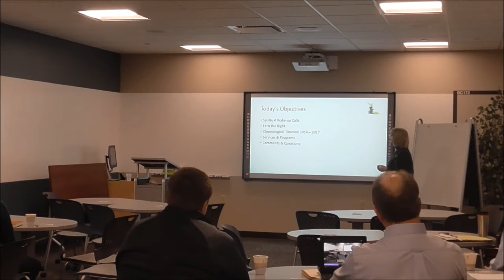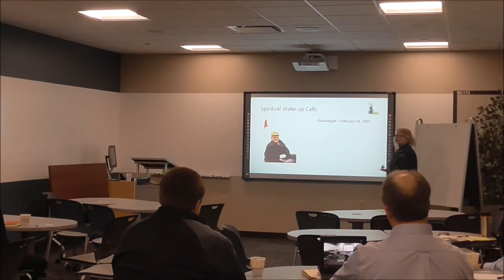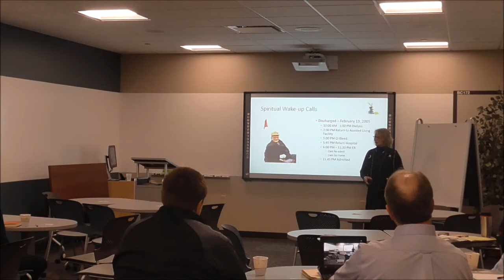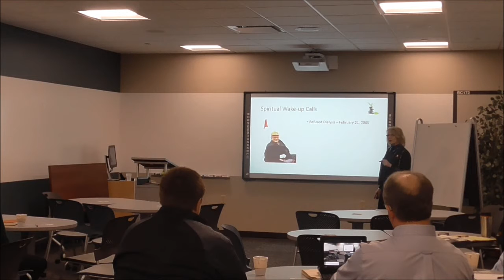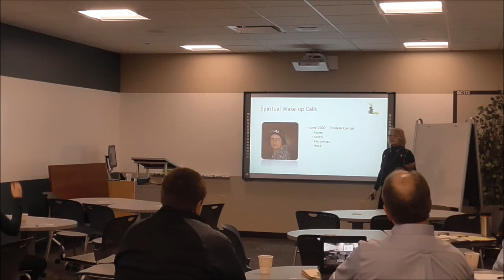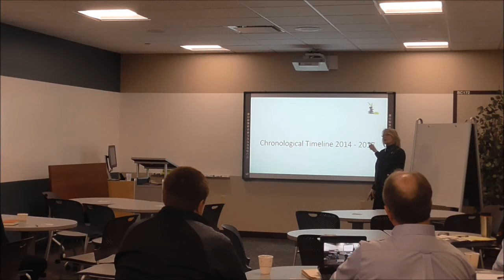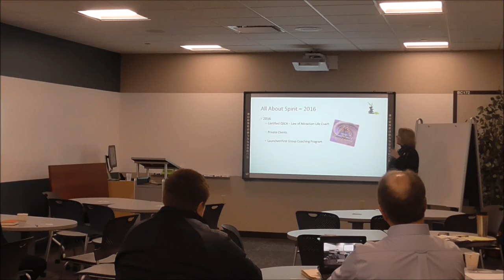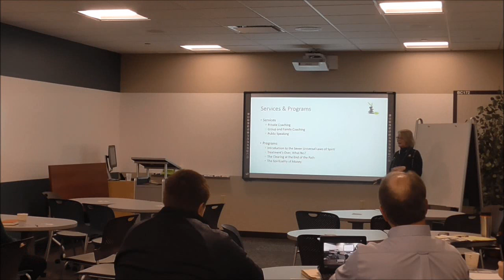1 Million Cups :: Appleton, WI :: March 1, 2017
All About Spirit presenting at 1 Million Cups Appleton on March 1, 2017 .